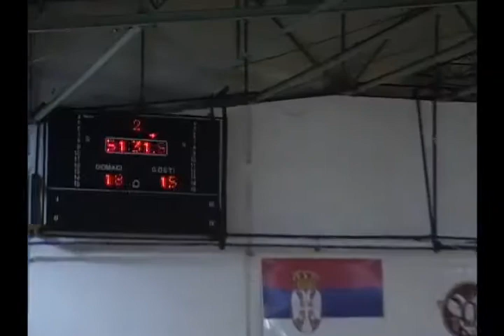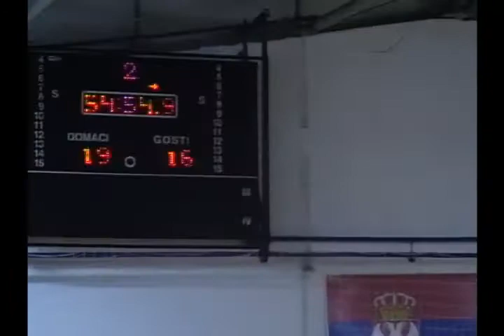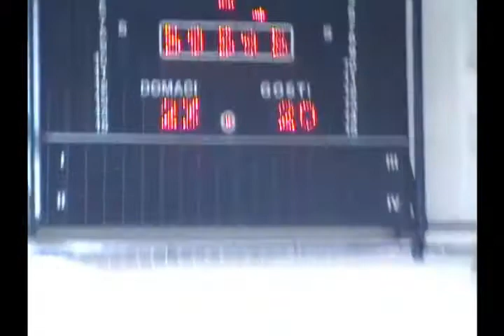20.10.2013. ORK Metalac - RK Obilic - 2. poluvreme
Mec 5. kola Prve rukometne lige za muskarce "Centar", odigrana u Hali Sportova u Valjevu.
Derbi je zavrsen rezultatom 23:20 za domacine.